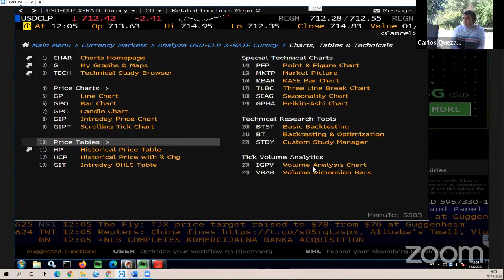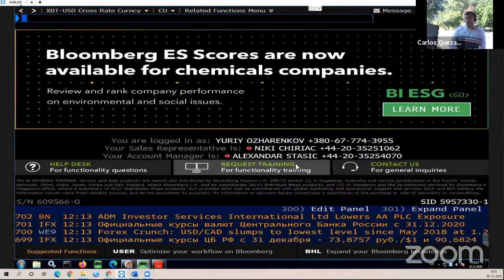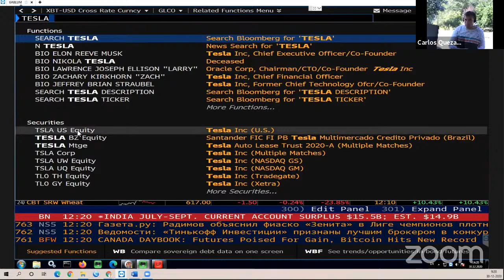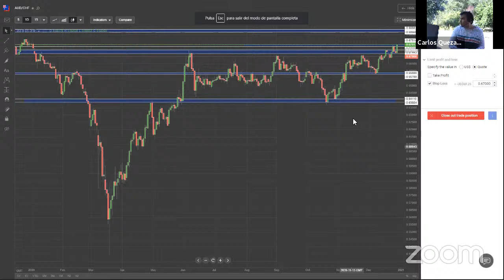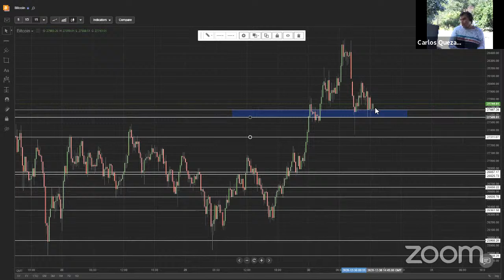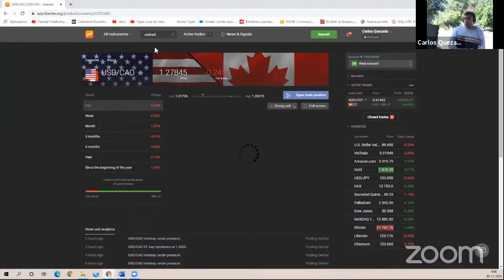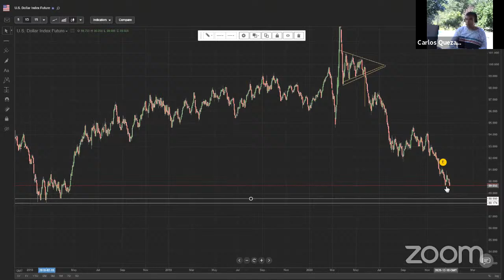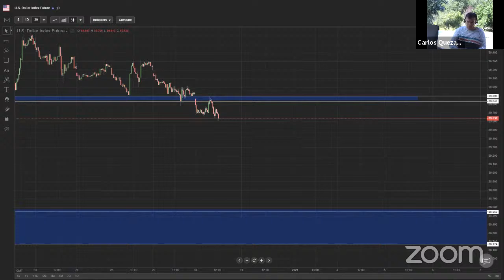30/12/2020- Trading en Vivo BITCOIN MARCA NUEVOS MAXIMOS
Trading en vivo con nuestro experto Carlos Quezada. El mejor análisis técnico y fundamental de los mercados.📊📉
A través de la plataforma de Libertex Chile puedes comprar y vender cualquier instrumento financiero en segundos. ✔